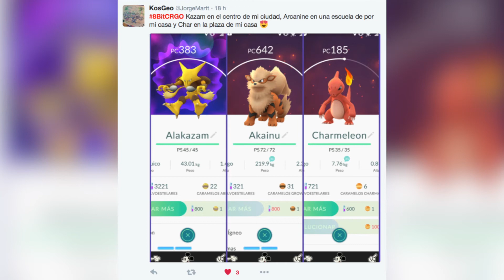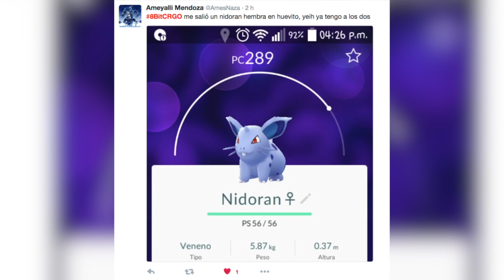¡ROMPIENDO HUEVOS Y HABLANDO! | Pokémon GO | Poké-Vlogs 21 | 8BitCR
DIRECCIÓN:
Johnny Trujillo Solís
182-2300
Curridabat, San José, Costa Rica
CP: 11801